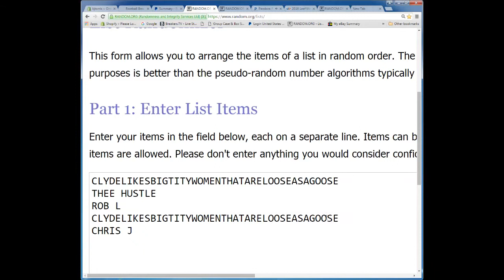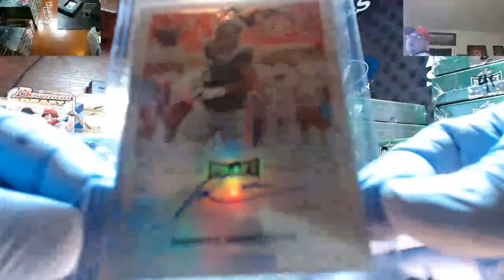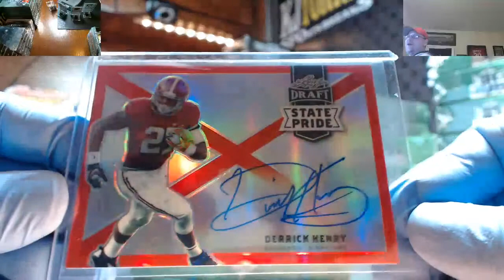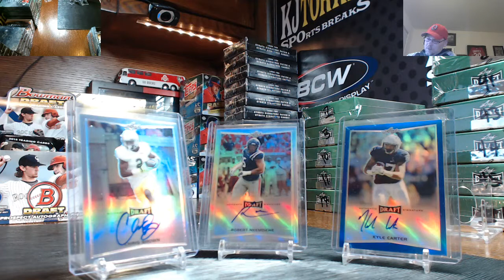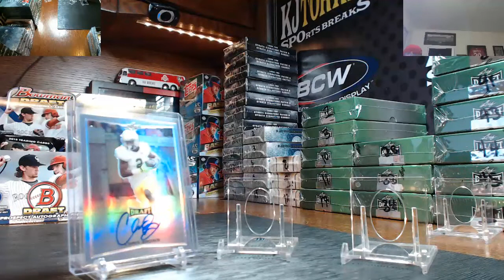My Recording 265